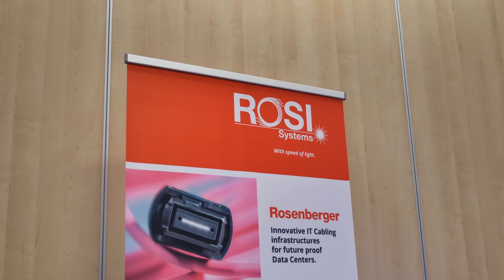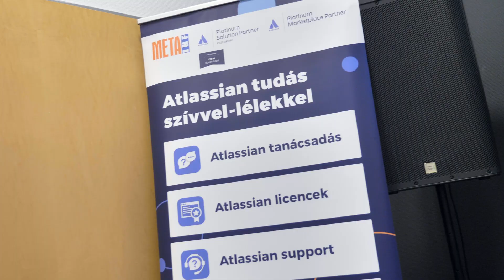CIO Budapest konferencia - 2024. október 29.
A Bitport őszi, egynapos konferenciája nagyvállalatoknál és állami, kormányzati szervezeteknél dolgozó informatikai felső vezetőknek.

ciobudapest.hu